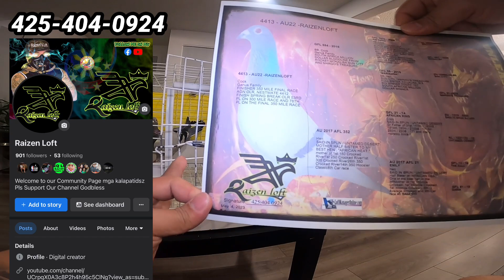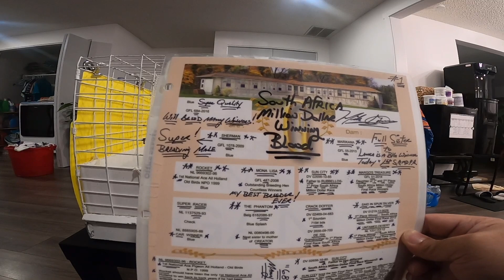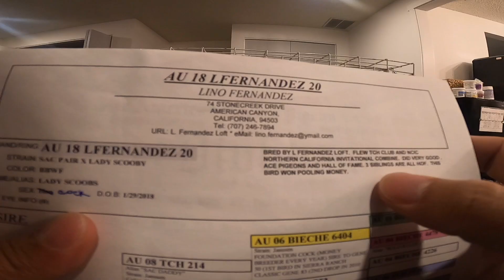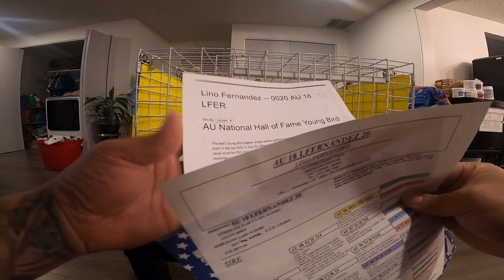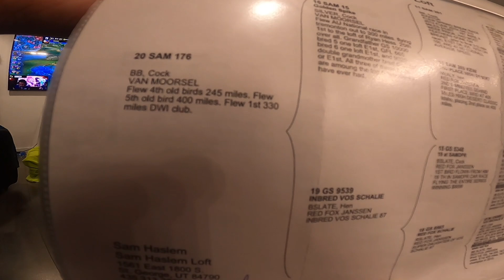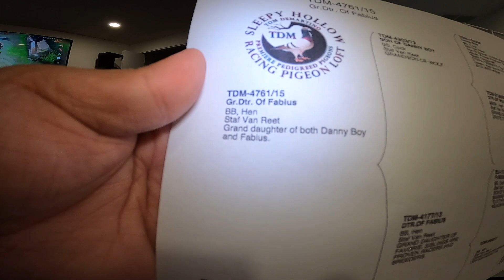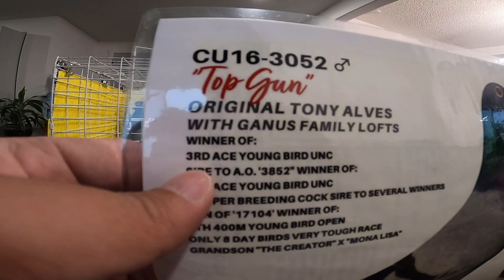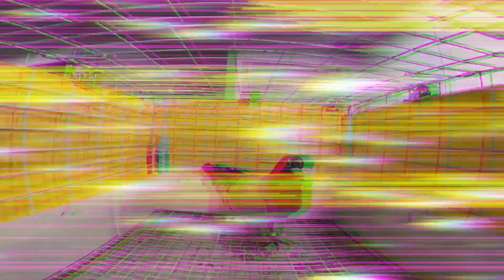PAUNAHAN LNG SA MGA QUALITY BIRDS NA TO !!! BILI BILI NA BAKA MAUBUSAN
YOWN OHHH NAKUHA NA DIN NTIN MGA WARRIORS NTIN TUMAPOS SA OLR TOO BAD NDI NTIN KAYA IKEEP LHT SO PAUNAHAN NLNG LALO SA MGA TOP BREEDERS NTIN GUYS PM IS THE KEY !!!

MARAMING MARAMING SALAMAT SA WLANG SAWANG SUPORTA MGA IDOLO

👍 Pls Like if nagustuhan nyo ating video today

KALAPANGIT
KALAPATI
KALAPATIDS
PIGEONS
PIGEONRACING
RACINGPIGEONS
USARACINGPIGEONS
FABRYLINE
KIDKANIBAALLINE
OFFCOLORS
AGRITV
ALAGANGMAGALING
SECRETOFRACINGPIGEONS
KARERANGKALAPATI
IBON
BIRDS
STAFVANREET
HOLLYWOODLINE
LEPRECHAUNLINE
DAVIDCLAUSINGLINE
BLACKHOUBEN
MULTIPLEWINNERS
CHAMPIONLINE
ACEBIRDS
PAULSION
DERAWSABLON
USANETOY
XMAKINA OFFICIALS
ALARCON LOFT
HOMING PIGEON LOFT
PEPONG LOFT
MADLA LOFT
BOBSON LOFT TV
PIGEONFANCIER
HOMINGPIGEON
PIGEONVLOG
PIGEONWORLD
PIGEON LOFT
KALAPATIRACE
KARERA NG KALAPATI
OFFCOLOR RACING PIGEON
DOVEBARKADZ TV
BARAKO LOFT TV
CARINO LOFT UK
PUNONG MINISTRO LOFT TV
DAGIT
BIHAG
BIRDS
CHAMBALERO BROS TV
UTOL LOFT
GUEVARA LOFT TV
ALAGANG MAGALING
FACE THE FANCIER
PIGEON BREEDER
PIGEON BREEDING TIPS
PIGEON LOFT
PIGEONBREEDER
PIGEONFLYER
GANUSLINE
RAREPIGEON
OFFCOLORRACINGPIGEON
FLYERS
BREEDERS
CHAMPIONBIRDS
SIBAT
SIBATERO
GRANTHAMFABRY
BULBULLINE
DOUBLEWINNERS
ORLWINNER
OLRCHAMPION
FLYERS
NETOY
TAIWANBIRD
BLUEBAR
SECRETOFRACINGPIGEON
TAGALOG
ENGLISH
GAMINGPIGEON
AYUDABIRDS
CELIBACY NATURAL SYSTEM
PHA
MMFC
NORTH
SOUTH
FLYING TECHNIQUES
PMV VACCINE
SALMONELA
ADENO VIRUS
KONTRA BALELENG
MAMAHALING DAGIT
UNLI BREEDING
UNLI RONDA
KAKAIBANG KALAPATI
BORGA NETOY
REGGIE CRUZ
BILIBILI LNG BAKA MAUBUSAN
PIGEON BREEDERS CAGE
BREEDERS CAGE
LOFT DESIGN
DESIGN
FLYERS LOFT DESIGN
HOW TO
STREET FIGHT
MILLION PESOS BREEDERS
VIP BIRDS
PHILIPPINES
MAYA
BIHAG
LAWIN
HAWK
OWL
KWAGO
BATANG FANCIER
HOWTO